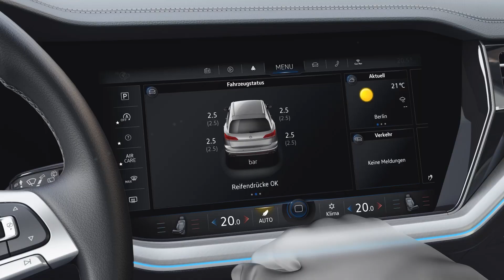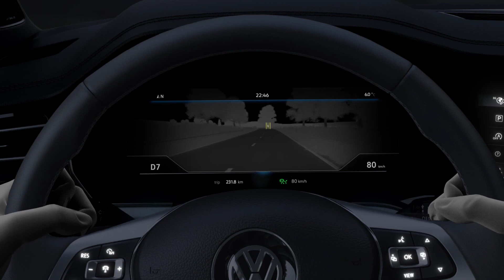Yeni Touareg Teknolojileri – Dijital Kokpit “Innovision Cockpit.”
Yeni Touareg, yeni standartlar yaratıyor. Merkezinde Discover Premium radyo navigasyon sistemi bulunan Dijital Kokpit “Innovision Cockpit”’te, gösterge paneline güvenli bir şekilde yerleştirilen 38 cm’lik ekran bulunur. Üzerinde tuş veya düğme bulunmayan ekranda menüler arasında geçiş tamamen sezgiseldir.
Tek parmağınızı kullanarak menü içerisinde gezinebilir, iki parmağınızı kullanarak bir sonraki menü düzeyine geçebilirsiniz. Üstelik “Night Vission” Gece Görüşü ile karanlıkta bile hiçbir şeyi gözünüzden kaçırmazsınız. Termal görüntü kamerası, 130 metre mesafeye kadar insanları ve büyük hayvanları algılayarak Dijital Kokpit “Innovision Cockpit”e yansıtır.
Renkli Ek Bilgilendirme Ekranı, önemli bilgileri doğrudan sürücünün görüş alanınıza yansıtır. Bunlar arasında, hız bilgisi ve tanımlanan trafik işaretlerinin yanı sıra sürüş asistanı sistemlerinden gelen uyarılar ve navigasyon bilgileri de yer alır. Renkli ek bilgilendirme ekranı, gözlerinizi yoldan ayırmanıza gerek kalmadan konsantre sürüşü iyileştirir ve sürüş konforunuzu artırır.
Yeni Touareg’den Dijital Kokpit “Innovision Cockpit.”